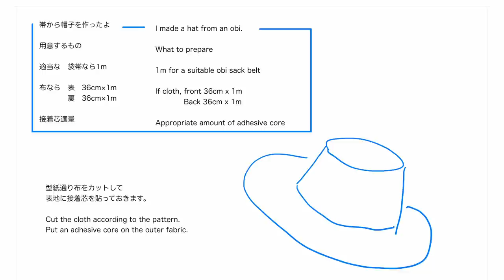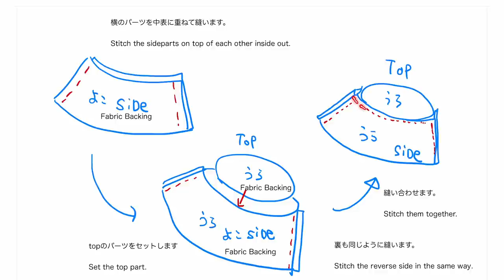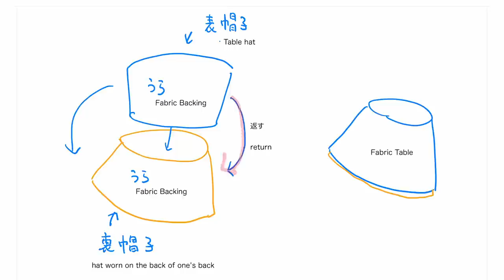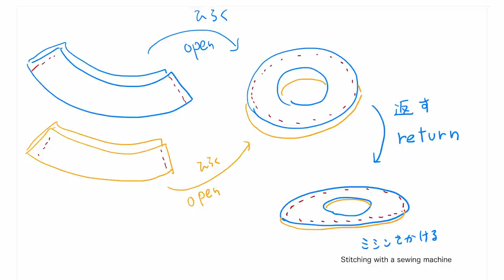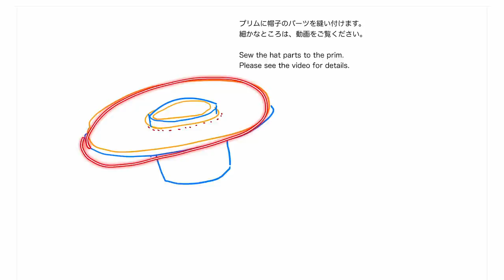[帯から帽子]結構簡単なのよ♪型紙あげる。ブローチ作り方もおまけでつけときました☺️20220901-hat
一本の袋帯で、縫わないバッグ、リュックサック、帽子、ブローチつくって使い切りました！今回が最終回！
型紙配布中（型紙は予告なく配布を中止する場合があります。ご了承願います）

型紙の名前は、20220901-hat です。

↓利庵の一閑張り教室とリモート講座はこちら

○おすすめローリングカッター
（私のは、絶版してるので）
○使用しているカッターマット
（このリンクは２枚セットなので、ページの右のカートに入れる欄のすこし下に
　新品（〇点）
　○円
　prim無料翌日配達配達　　のところから１点のものが選べます＾＾　　）
（お得用アマゾン限定１枚組み片面使用。色ネイビー）
○ナイス・スルー ミシン針専用糸通し器
○三友教材 洋裁文鎮丸型
○mire スチームミニアイロン
○ロックミシン
○職業用ミシン
○ホームツツミボタン

お願い（型紙や作り方に対して）
○sns などに投稿される場合は、利庵　一閑張り利庵　と付けていただけると嬉しいです
○デザイン、アイデアを偽る行為（自分で考えたかのように偽る行為）は、しないでね。
○ご利用の際に如何なる損害損失に対しても一切責任は負いませんのでよろしくお願いします。